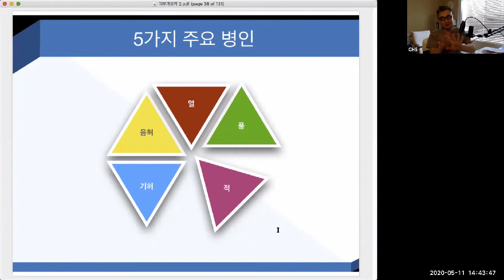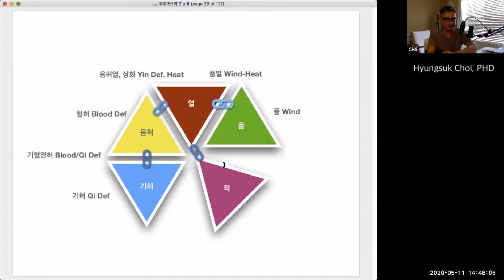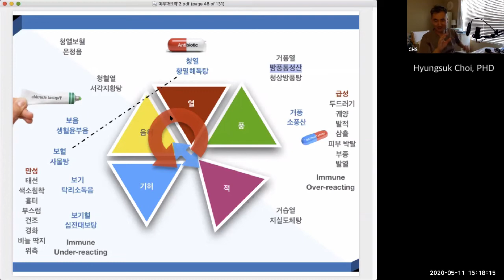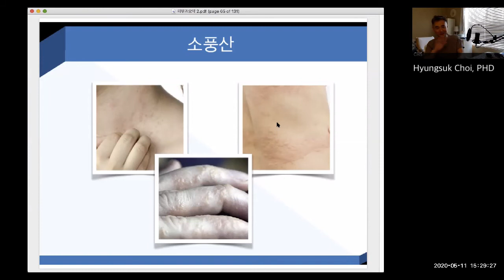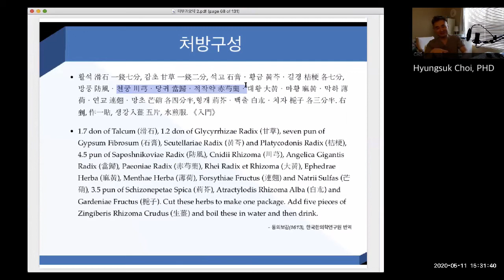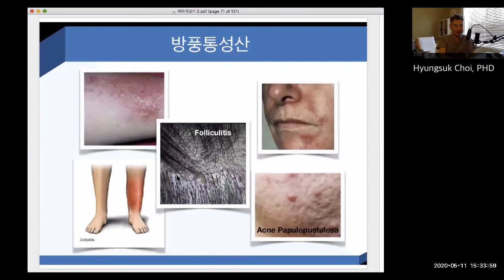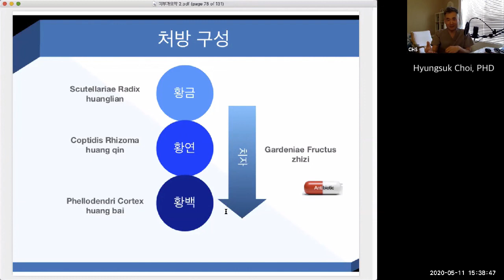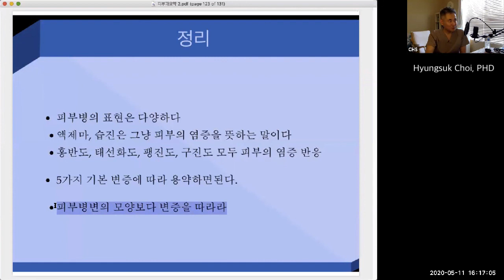한의학강의 피부과(2)-기본처방,방풍통성산,온청음,소풍산,황련해독탕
한방피부과(2)-기본처방,방풍통성산,온청음,소풍산